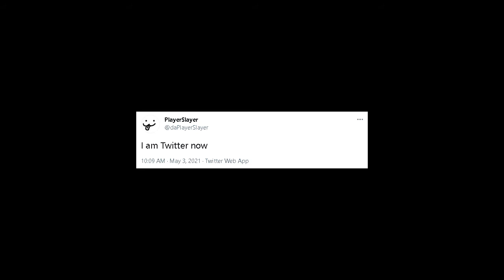Lazy Update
Just wanted to announce I'm on Twitter now so send me any ideas or stuff there or in the  YouTube comments.

Also got some stuff comin up soon, possibly. maybe.